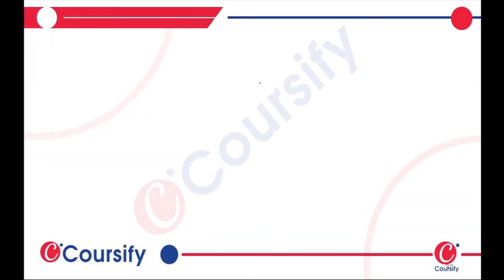Alkynes General Organic Chemistry Chapter 1 Chemistry Class 12 MS Chauhan Q 55 Coursify